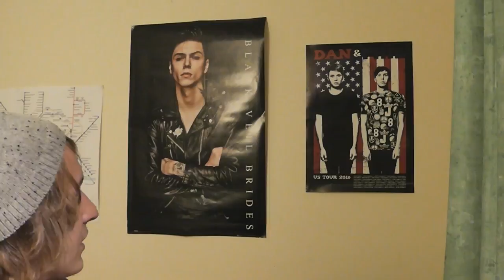Catch Up, Rant and Christmas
Hey guys! This week's video explains what has really been going on the last two weeks. I'll be honest, this is not going to be the happiest video, but I feel that I should explain what has happened because many of you are loyal.

Couple of Details about me:

My name is Jan. I'm at University studying Law and American Studies in Wales. I've been creating videos on this channel for just over a year, making weekly videos to discuss my life and entertain fellow friends on YouTube.